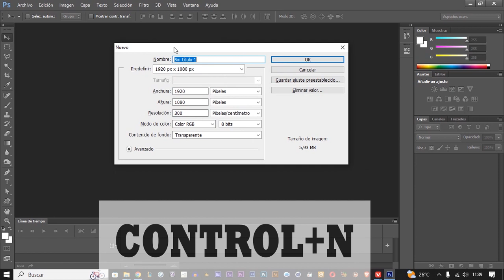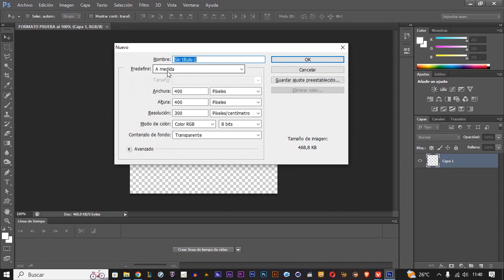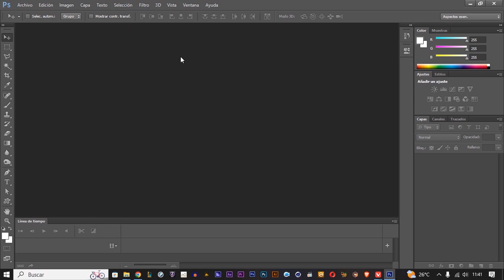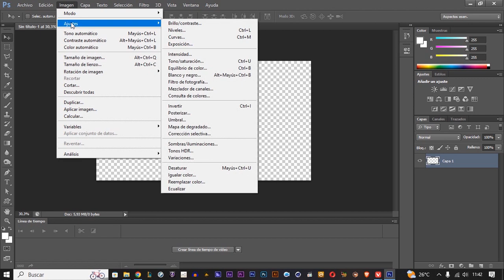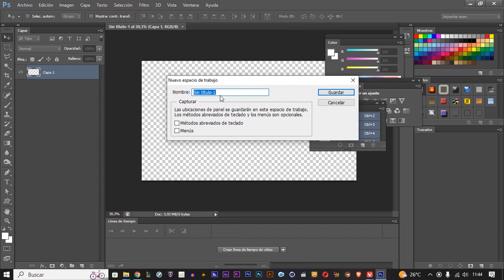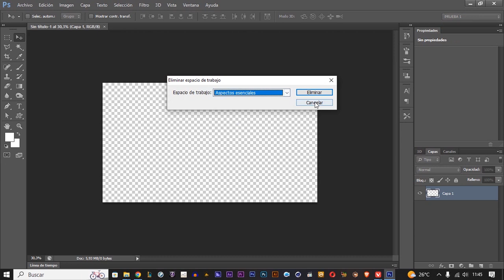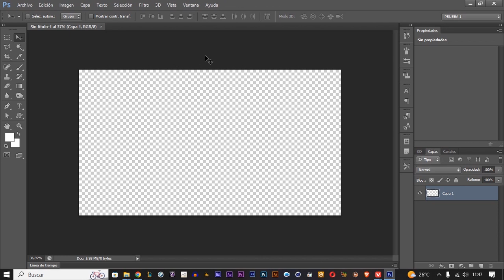😲 INCREÍBLE, CURSO PHOTOSHOP 1 |APRENDE desde 0 a utilizar PHOTOSHOP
💥 Ha llegado la hora ⌛ de mostrarte como UTILIZAR PHOTOSHOP paso a paso y desde 0 con este CURSO.

❗entra AHORA➡ productor de ae juice

MARCAS DE TIEMPO:

00:00 INTRO
00:26 COMIENZO (NUEVO PROYECTO)
02:40 INTERFAZ INICIAL
03:49 ESPACIO DE TRABAJO
08:01 FINAL